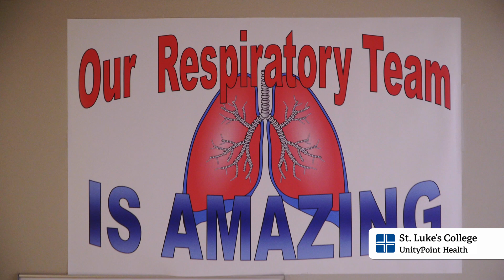Lifesaving Respiratory Care Team Providing Hope on the Frontlines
Learn more about the vital role that respiratory therapists have played during the COVID-19 pandemic.

To learn more about respiratory care or to enroll for the Fall semester, visit stlukescollege.edu